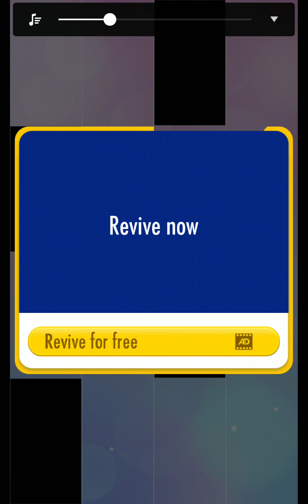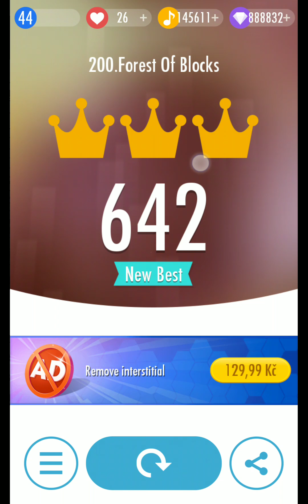Piamo Titles 2 - Forest Of Blocks